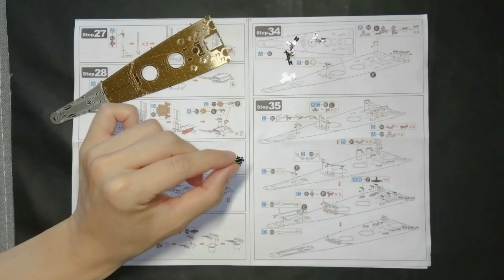Yamato Metal Kit Part 32 Building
In this video, we will be building the PieceCool Yamato Metal Kit!